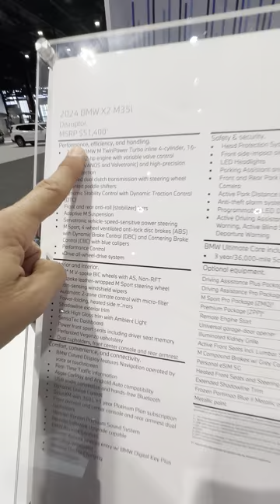A BMW for half price?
On the way out of the 2024 @ChicagoAutoShow, MotoMan sees almost the exact same car side by side - yet they separated by an ocean and almost US$24,000 . . .